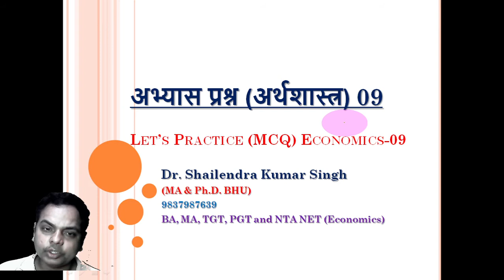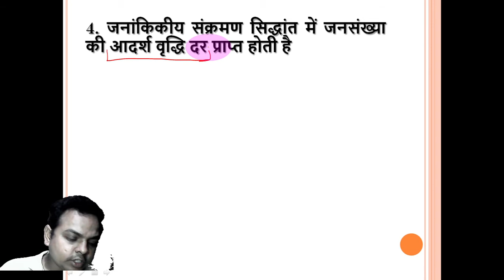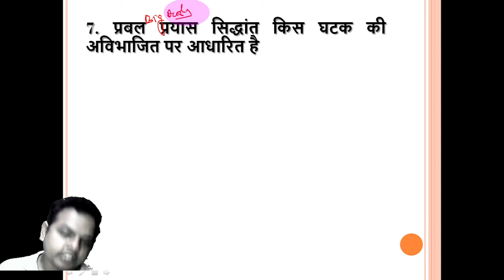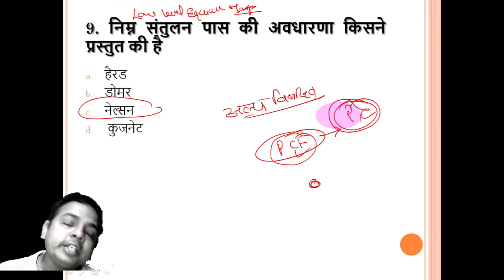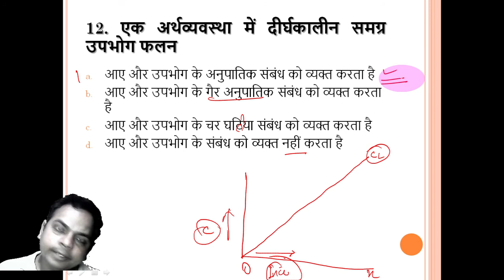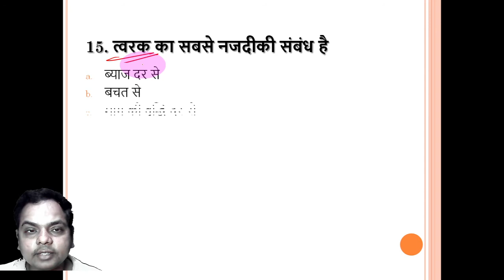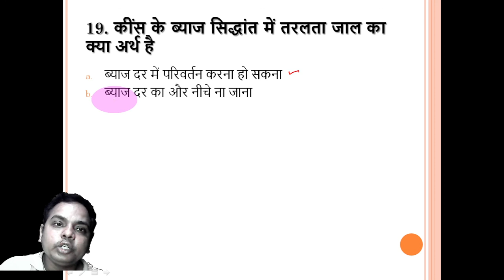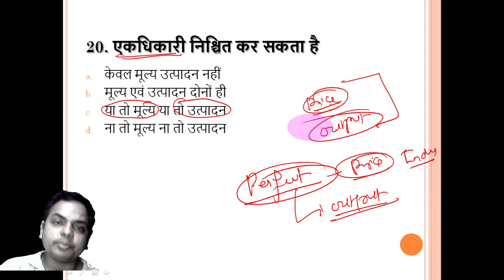Economics Practice 09 (MCQ)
Economics Classes With Dr Shailendra Kumar Singh
For BA, MA, TGT, PGT and NTA